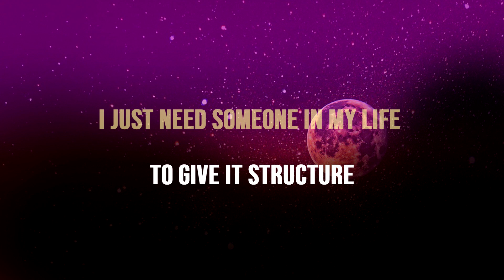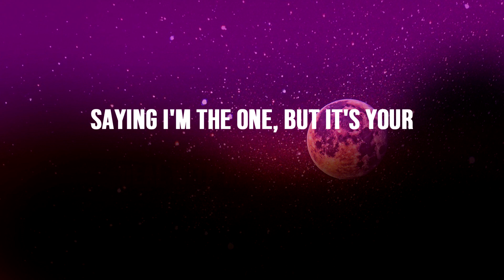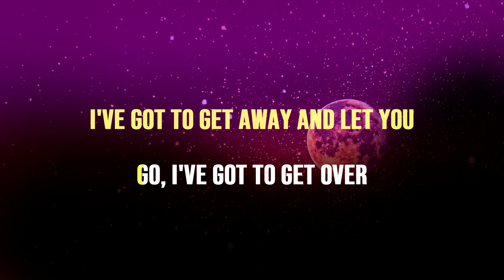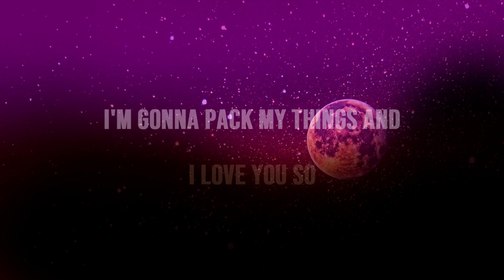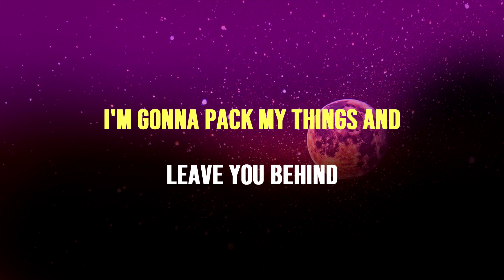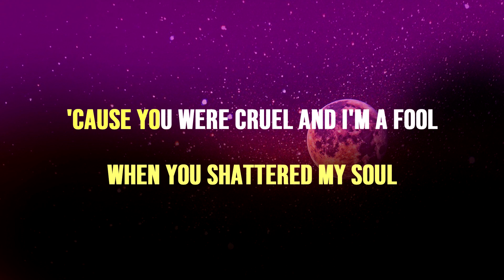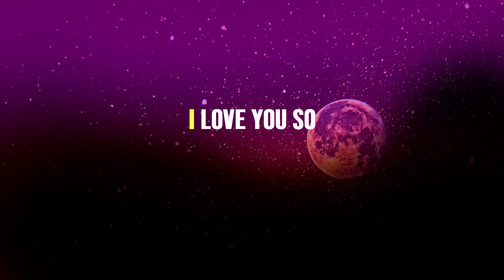I LOVE YOU SO - The Walters ( Acoustic Karaoke/Female Key )